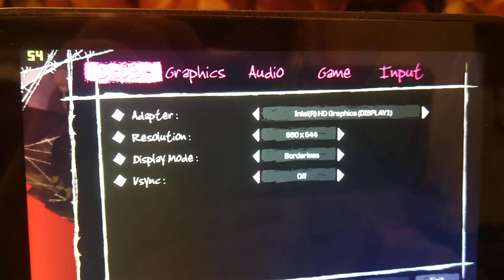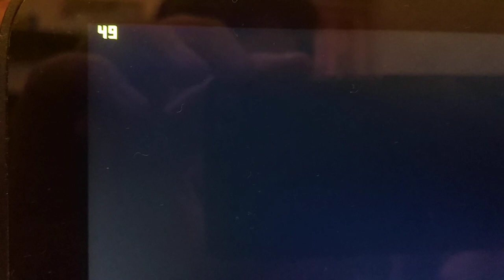GPD WIN running Catherine Classic (2019)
GPD WIN 1 gen (Intel Atom Z8700 1.6 ghz, 4 gb ram, Intel HD Graphics 405) running Catherine Classic, a perfect port of PS3/X360 game. Very good optimization. Running smooth even on max settings (25-30 fps, GPD WIN gets hot quickly), but I highly recommend turning off antialiasing and lowering resolution to 960x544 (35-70 fps). Perfect game for a Gpd Win 1 gen.

Tested settings:
Resolution - 960x544
Graphics - All On, except antialiasing
FPS: min - 35, max - 70, avg ~ 50

No tweaking needed.